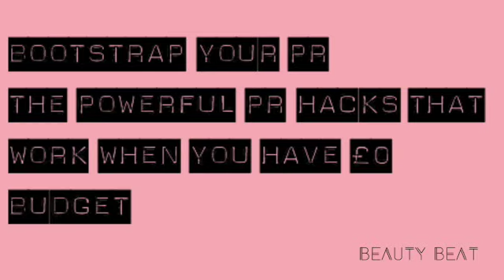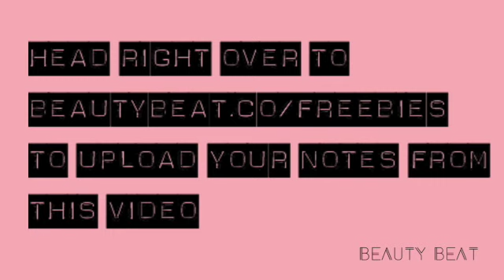PR ON A BUDGET. HOW TO GET GREAT PR WITHOUT SPENDING A PENNY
HELLO BOSSES,

Think your start-up /indie brand can’t compete with brands with £££ marketing budgets and celebrity ambassadors? Think again. You can make your size work to your advantage and 100% take on the big brands and win.

I have worked with start-ups and legacy brands with marketing budgets big and small - ranging from zero to generous six-figure pots of money. And in my experience, lack of spends isn't always the obstacle you think to get your business seen and heard.

In this video, I share the PR HACKS that work to make your brand stand out and be seen. And they won't cost you a penny!

Head over to my website to download the notes from this video

Jo